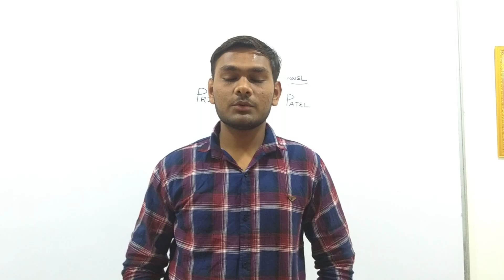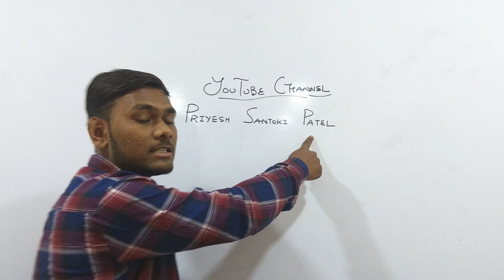Hit Patel - GEC, Modasa - Student True Review - EXCEL Engineering Classes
For PAID Material or Engineering/B.Sc. Classes Call @ 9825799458

For Engineering/B.Sc. Tuition Call @ 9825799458